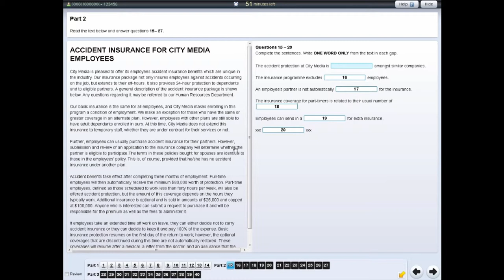How-To Video | Computer-delivered IELTS - Highlighting text